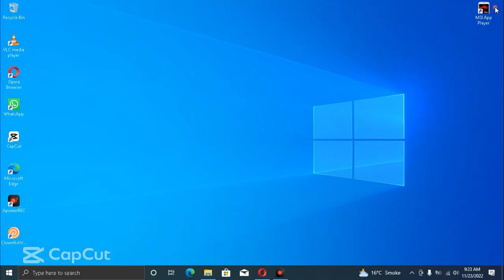MAKE YOUR COMPUTER MORE FAST 200%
How can I increase my PC speed?
Tips to improve PC performance in Windows
1. Make sure you have the latest updates for Windows and device drivers. ...
Restart your PC and open only the apps you need. ...
Use ReadyBoost to help improve performance. ...
4. Make sure the system is managing the page file size. ...
C